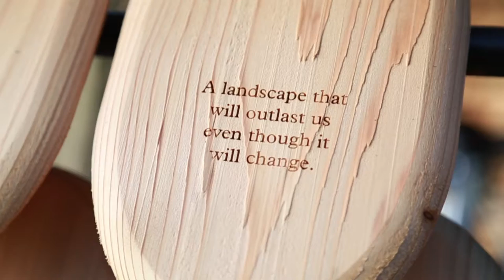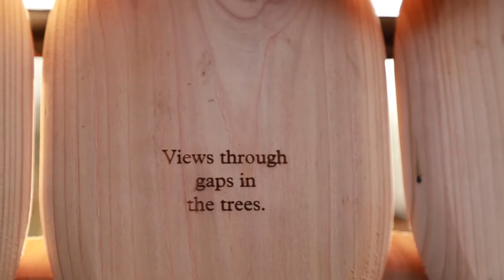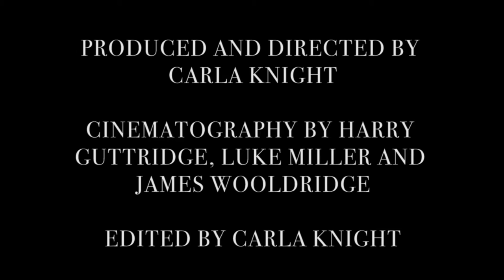Winterfold Forest- Surrey Hills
A short landscape film shot in the Winterfold/Hurtwood Forest in the Surrey Hills. Surrounding Giles Miller's newly installed shingle-covered pavilion.